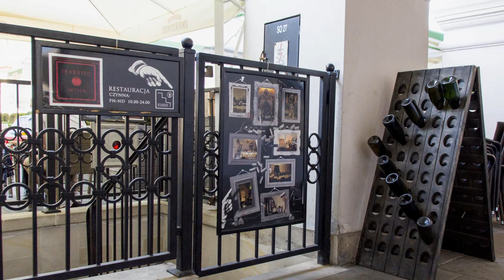Skarbiec Wina - Zamość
Zdjęcia i montaż: Jarosław Szafran

Kopiowanie filmu na inne kanały zabronione.
Udostępnianie tylko z linku YouTube.